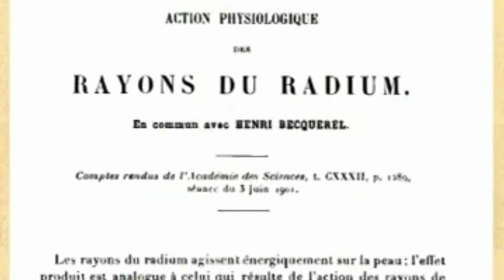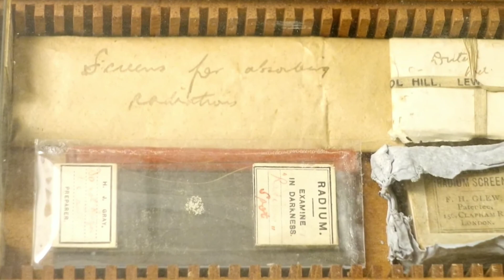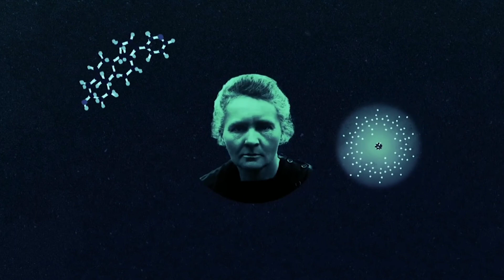How Marie Curie Invented 'RADIUM' | தமிழ் | Science | From Earth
How Marie Curie Invented 'RADIUM' இன்
அற்புதமான தகவல்களை  இந்த video வில் முழுமையாக தெரிந்துகொள்ளுங்கள்

Ur support is most important to our team ❤️